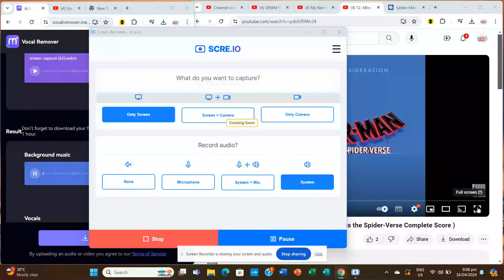Miles And Jeff Spot Fight | Spider-Man: Across the Spider-Verse